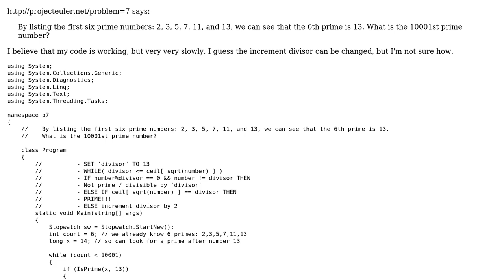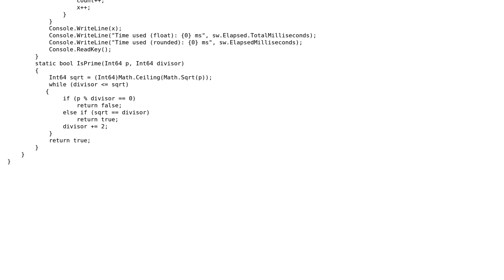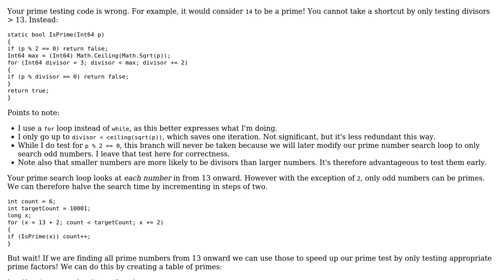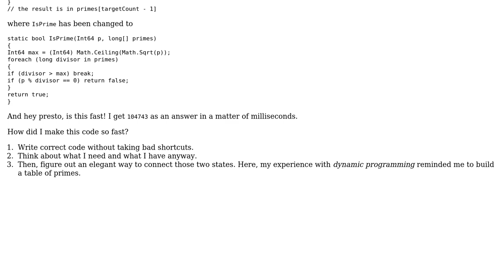Code Review: What is the 10001st prime number? (2 Solutions!!)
Code Review: What is the 10001st prime number?

With thanks & praise to God, and with thanks to the many people who have made this project possible! | Content (except music & images) licensed under CC BY-SA | Music | Images & others | With thanks to user Love user Jamal user andrepd user amon and the Stack Exchange Network Trademarks are property of their respective owners. You are responsible for your own actions.